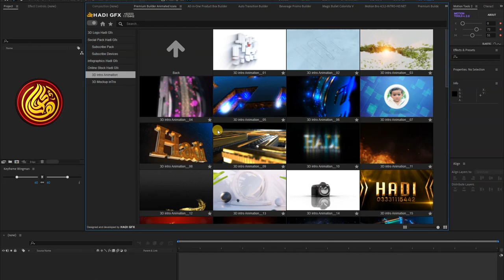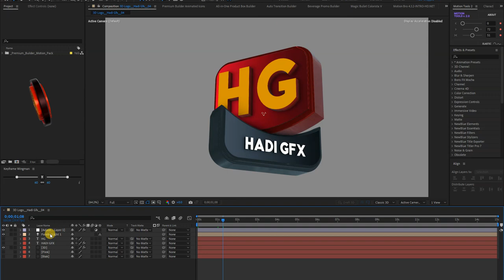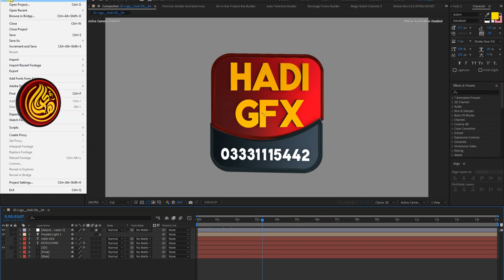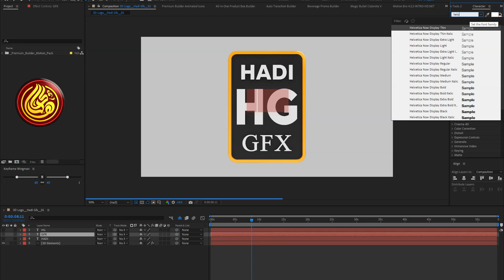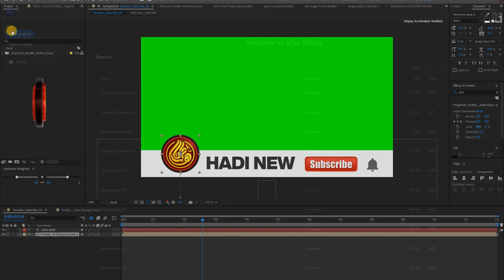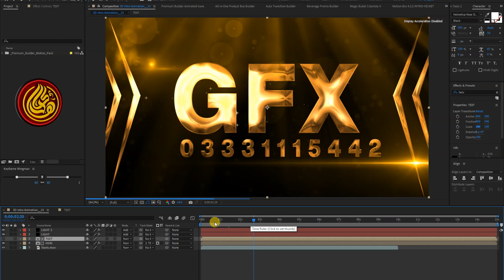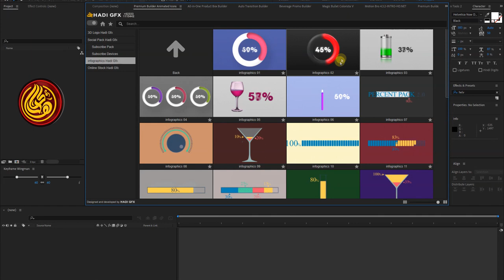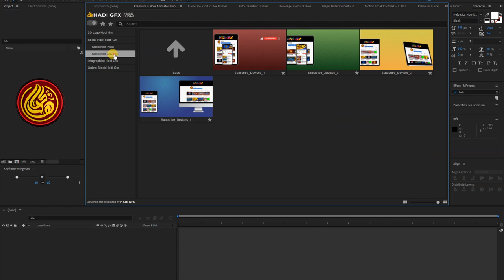One Click 3D Animation Pannel, Cration and Work in After Effects Pannel, 3D Logo, intro, lower third